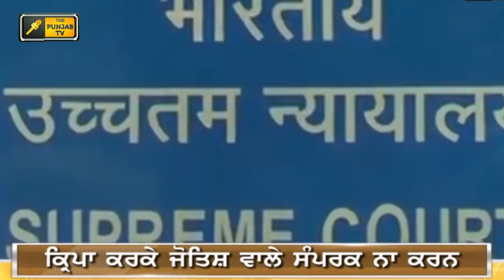ਪੰਜਾਬੀ ਖਬਰਾਂ | Punjabi News | Punjabi Prime Time | Farmer Protest | Judge Singh Chahal | 12 Jan 2021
Farmer Protest
kisan Dharna
Kisan Andolan
Farm Laws
Kheti Bill